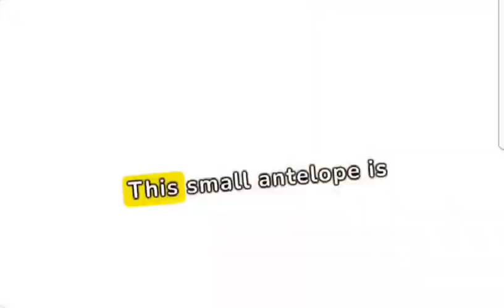Zebra? not really